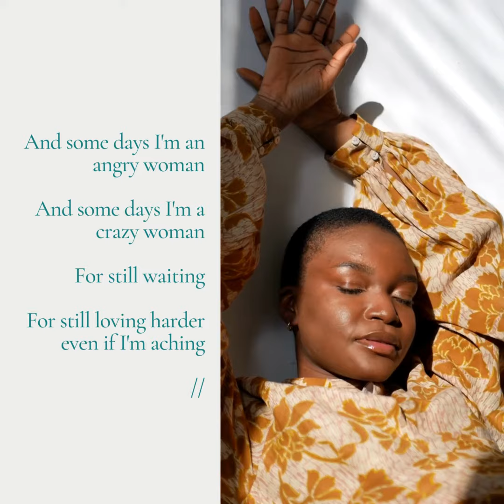House of Kandake Healing Altar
Welcome to the Home of Healing, the new range from House of Kandake offers the Healing Altar Range. A selection of empowering tools to add to your healing space at home.